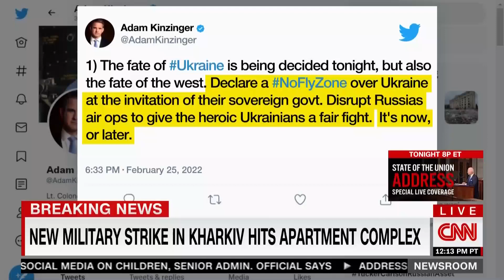Menendez Joins CNN to Discuss the Latest on Putin's Invasion of Ukraine